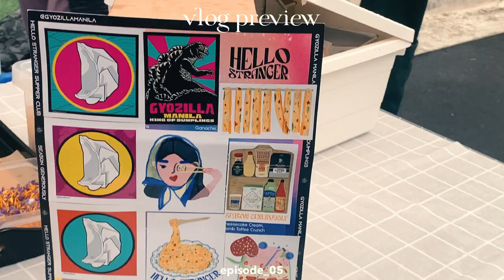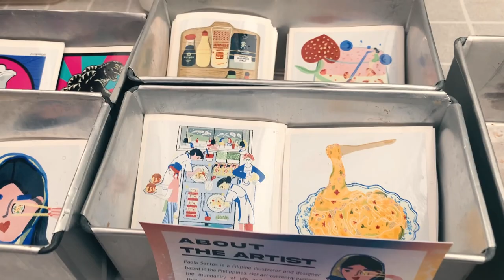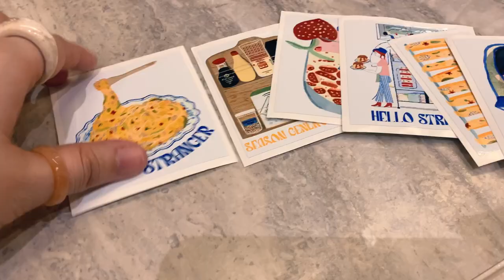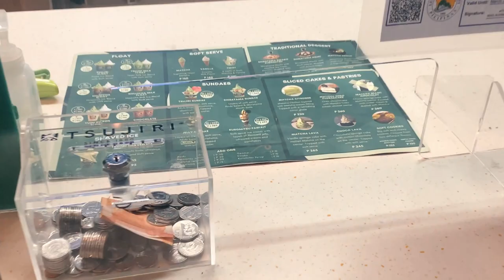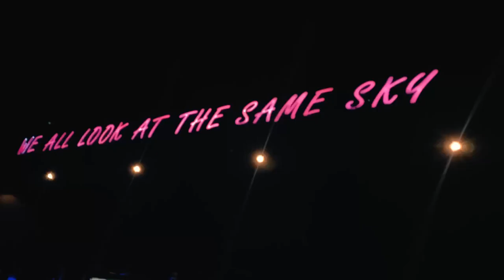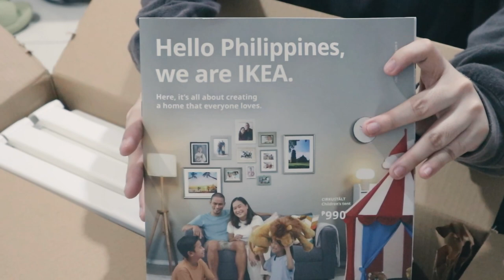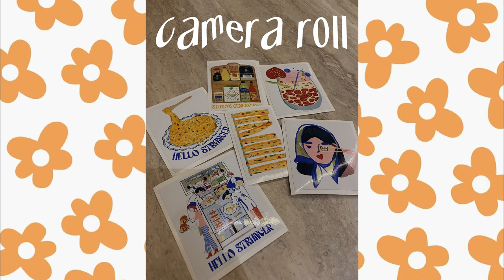living alone vlog 🌷 taking a break, furnishing my apartment, new room decors & midnight snacking 🫕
it's been a hot minute. i missed this. life's been busy but good ✿ i hope it's the same for y'all xx

Subcount: 8,194

Camera used: Canon M100 / Iphone 11